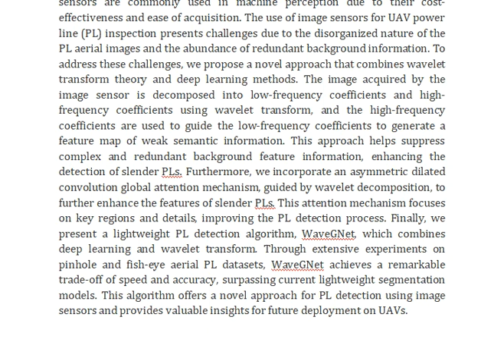WaveGNet Wavelet Guided Deep Learning for Efficient Aerial Power Line Detection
IEEE PROJECTS 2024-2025 TITLE LIST

Support Including Packages
Complete Source Code
Complete Documentation
Complete Presentation Slides
Flow Diagram
Database File
Screenshots
Execution Procedure
Readme File
Video Tutorials
Supporting Software
Support Specialization
24/7 Support
Ticketing System
Voice Conference
Video On Demand
Remote Connectivity
Document Customization